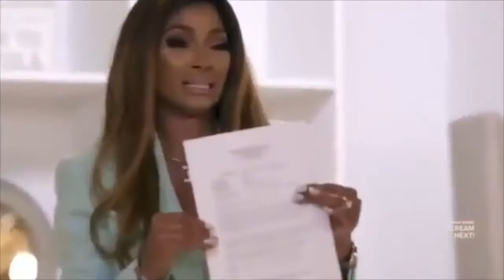2020 RECAP | this year has been....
This year was exceptionally ghetto. Despite this, I hope you all have a wonderful 2021!!

Magic System -1er Gauo